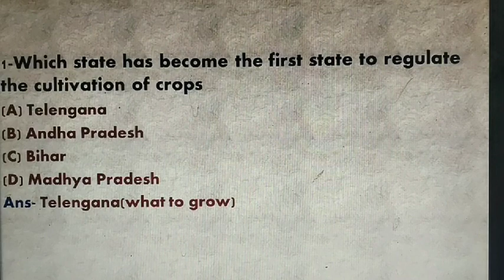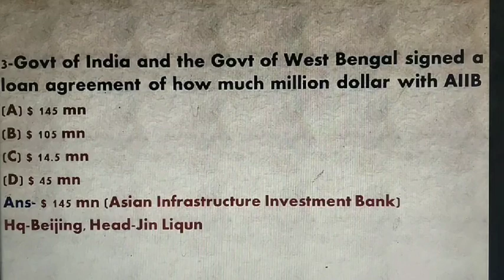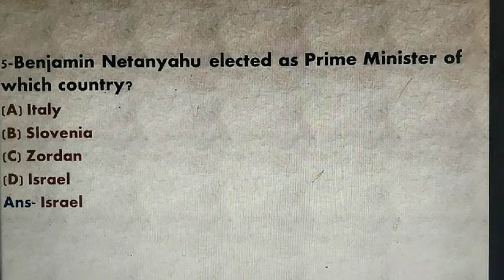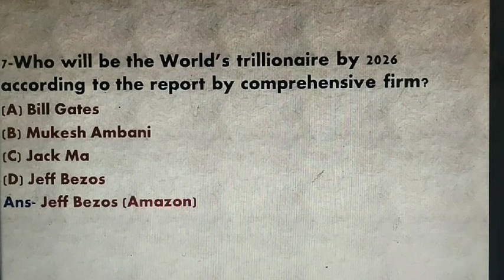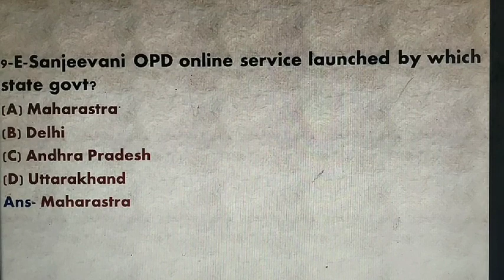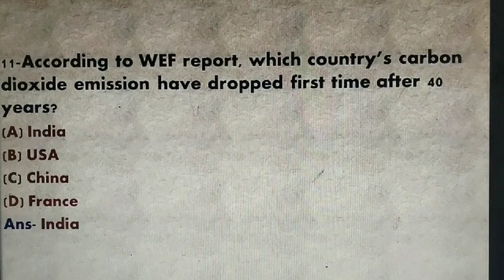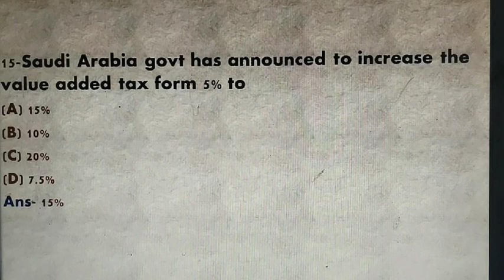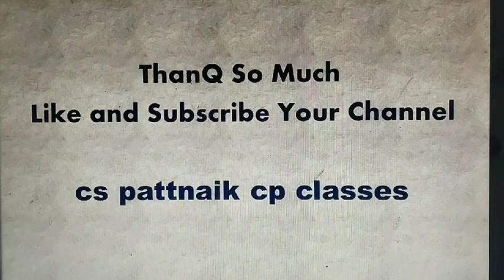17+18 May 2020 Current affairs in English|daily current affairs|daily dose|dailygk for Next exam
I made this VDO for the competitive students as well as for those who are interested in daily current affairs for their outlook.

And I felt proud that almost all of you are enjoying and gaining knowldge which will be beneficial for you.

Dont loose hope, Do practice everyday. This vdo is

For all types of competitive exams

For all types of state competitive exams

Ssc, BANKING, UPSC, OPSC

OP, OSSC, OSSSC, DEFENCE

CT & B. ED